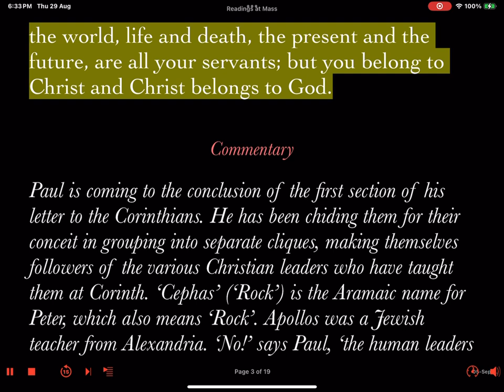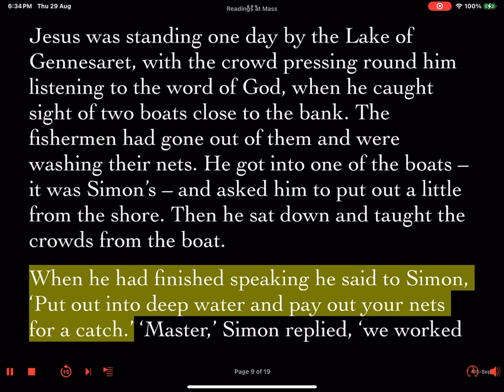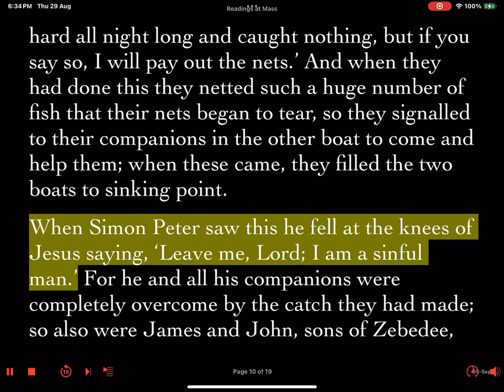Thursday 5 September 2024 Week #22 In Ordinary Time II First Reading Feria Daily Mass Lector's Prep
First Reading: 1 Corinthians 3:18-23